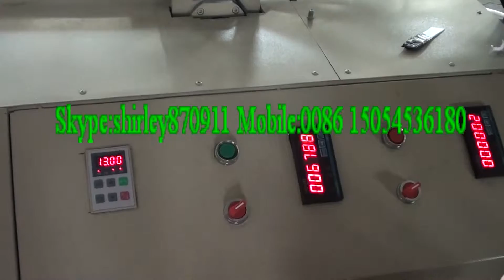Saudi Arabia customer 's EPE foam bar making machine in our factory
Contact person :shirley Wang
Skype/wechat :shirley870911
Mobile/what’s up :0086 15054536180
 EPE foam is widly designed for inner packaging of the box or carton; Best material to be make by drawings customer supplied; Good flexibility and high density for turf mat and kneel mats;
Thermal insulation resistance widly used in construction industry; Light weight cut the cost of the transportation; Cushion and shock-proof wide used for home appliance, glass ceramic, handicraft and so on.
Characteristics
1. Tasteless and non-toxic;
2. Light weight, good flexibility and cushioning;
3. Low thermal conductivity and superior heat insulation;
4.outstanding waterproof and anti-corrupt capability;
5. Thickness and size can reach customers' requirements;
6. Customized printing available

Remarks

1. Product type: EPE roll/rod, epe sheet, epe fruit foam net, epe bottle net,epe tube, flower net,ect.

2. Unit price: according to client's size, thickness, density, printing, qty,ect.

3. Size and logo:  Available.

4. Color: Available.